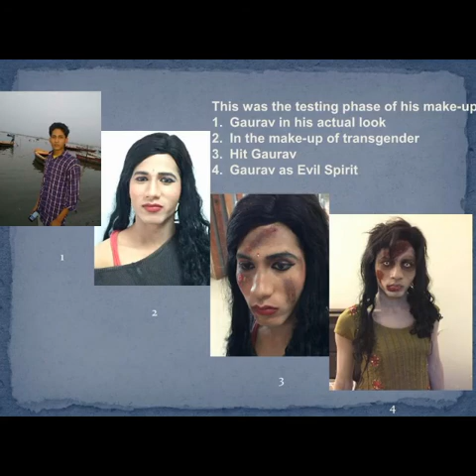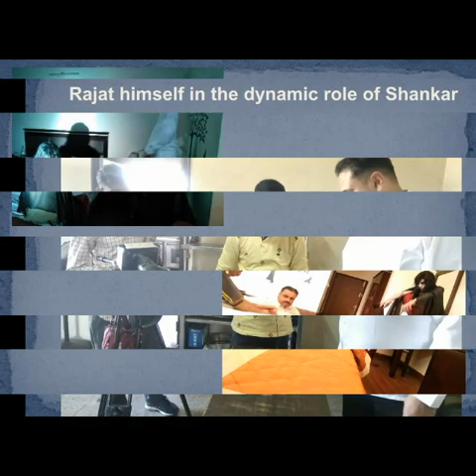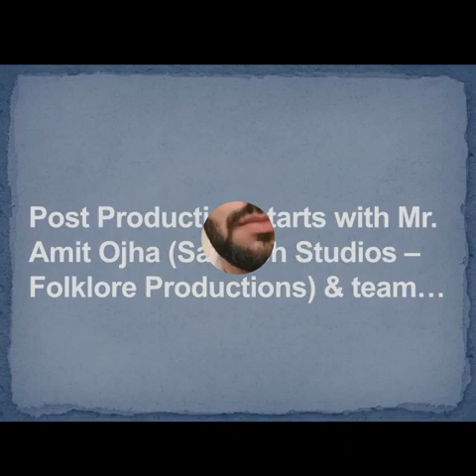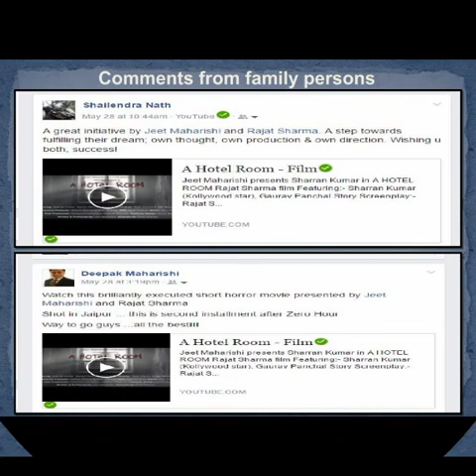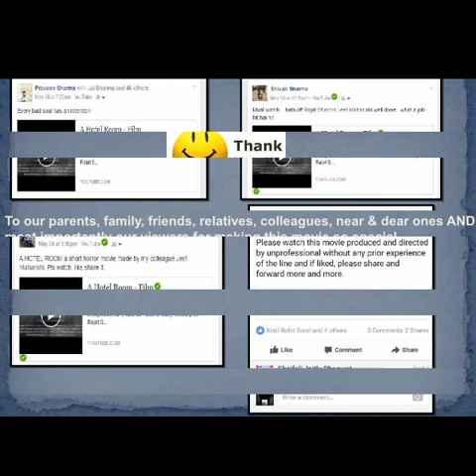A HOTEL ROOM - FILM | Making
Jeet Maharishi presents | Sharran Kumar in | A HOTEL ROOM | Rajat Sharma film | Making of A HOTEL ROOM